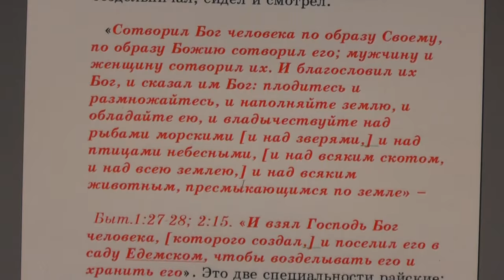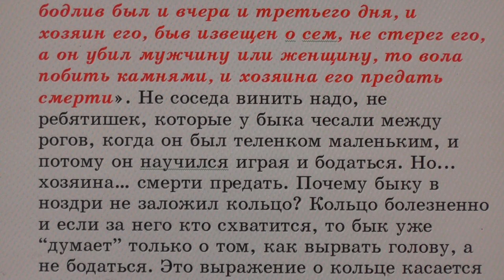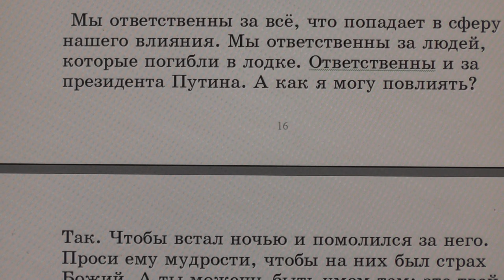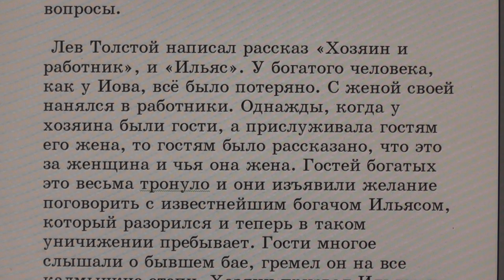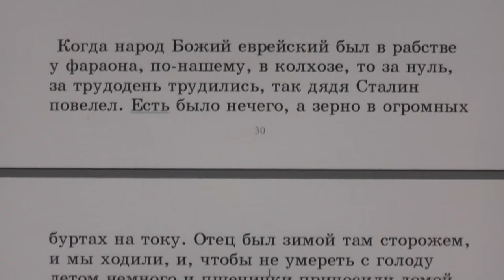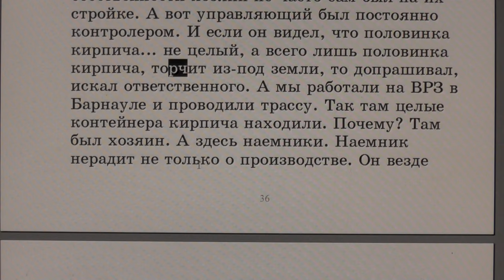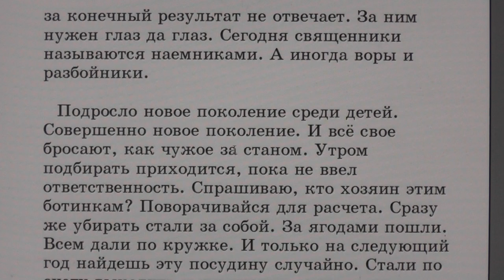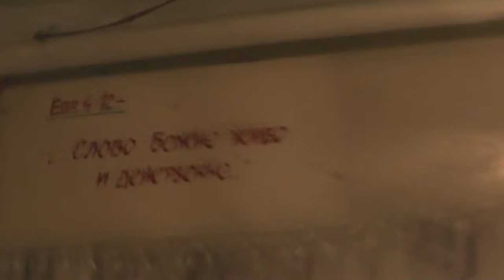№28. Занятия в Потеряевке. Хозяин и работник.